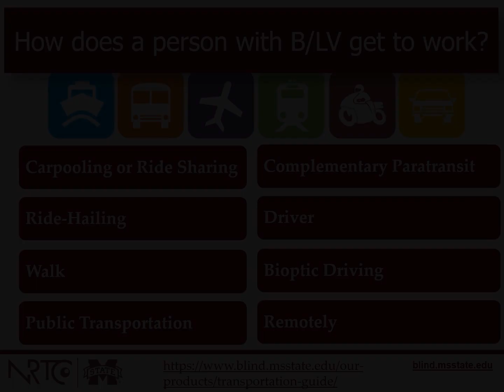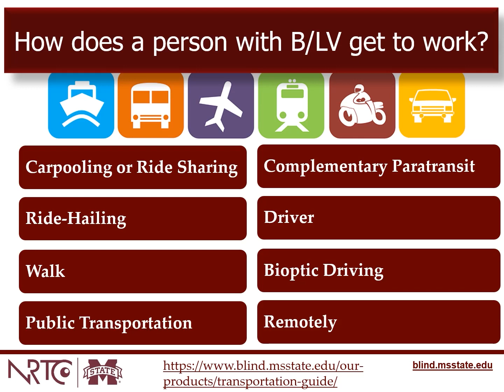Inquiring Minds 5 - How Does A Person With B/LV Get to Work?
When considering hiring someone with blindness or low vision, employers may have many questions. These brief recordings will explore some of these questions.